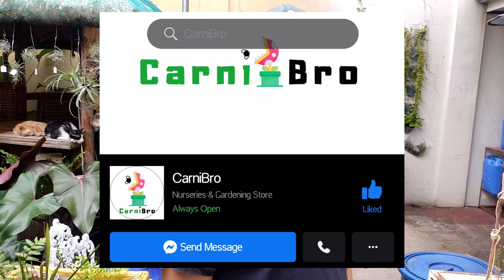CARNIVOROUS PLANTS NG TROPA TINURO ANG TEKNIK SA PAGPAPARAMI NITO - VLOG007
Nakakamangha ang dami ng mga carnivorous plants ng tropa sa kanyang backyard.